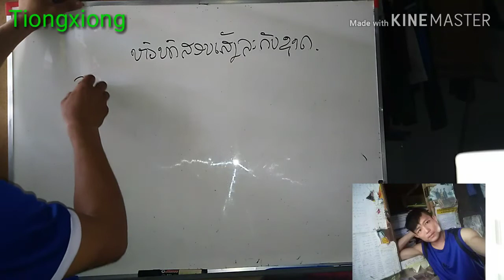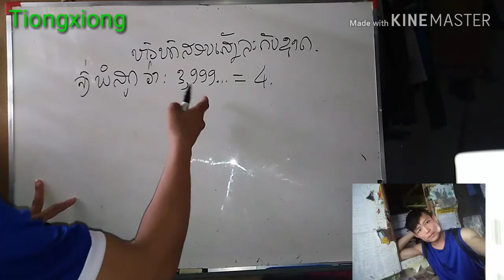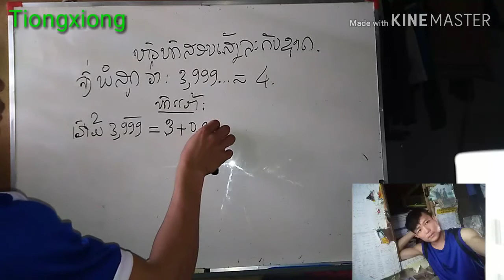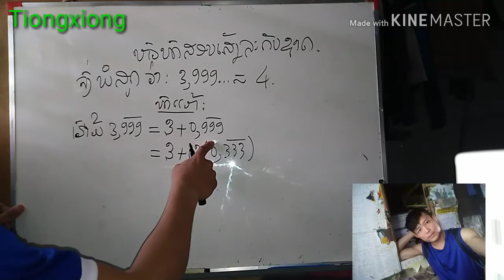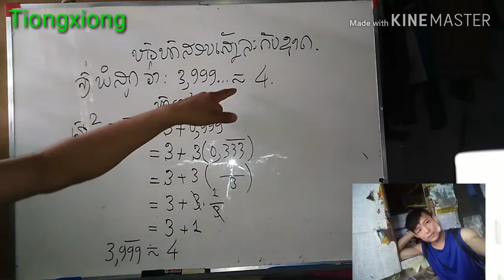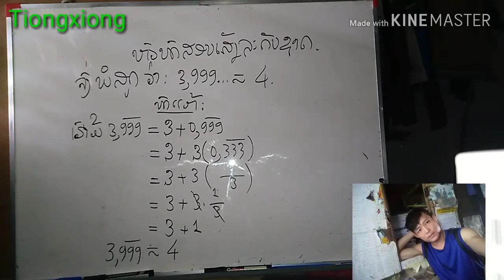New​ math ຫົວບົດສອບເສັງນັກຮຽນເກັ່ງລະດັບຊາດ.​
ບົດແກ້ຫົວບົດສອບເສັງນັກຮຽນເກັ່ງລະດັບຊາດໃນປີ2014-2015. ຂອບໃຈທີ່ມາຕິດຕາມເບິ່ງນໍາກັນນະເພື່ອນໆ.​